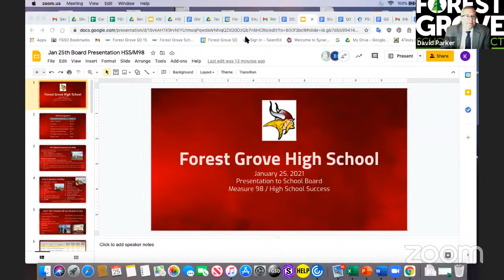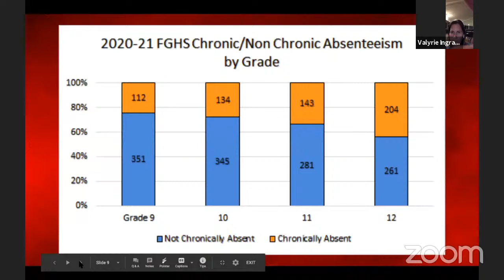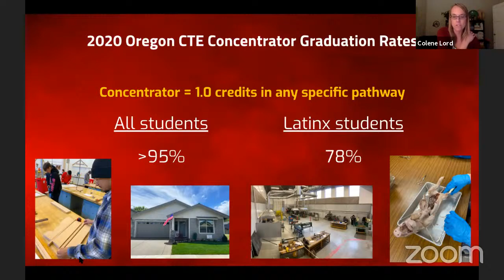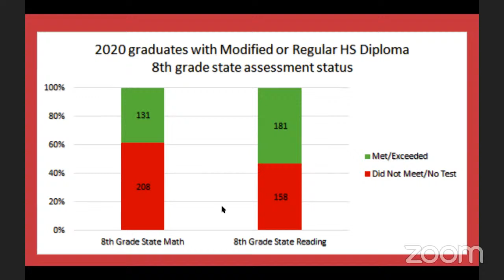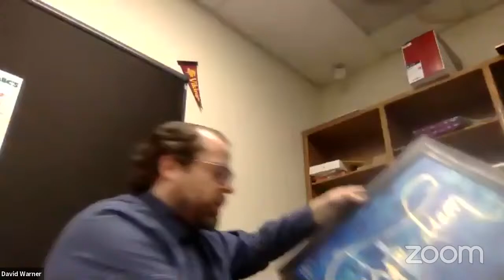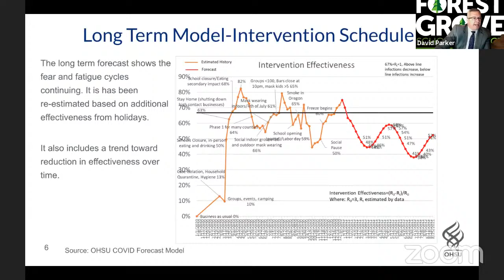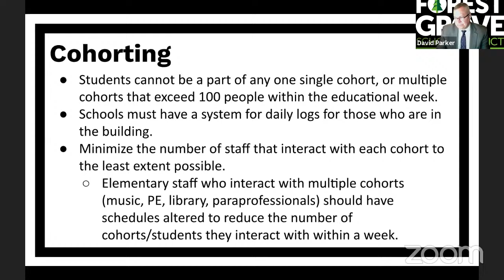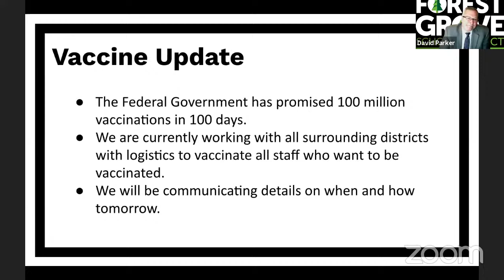FGSD School Board Meeting